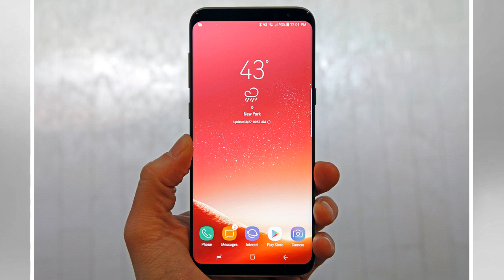New rumor offers some exciting news about samsung’s boring galaxy s9 upgrade by BuzzFresh News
If you ask smartphone users about the one problem area they’d most like to see improved, most of them will answer battery life. Longer battery life is the top ask in just about every survey we’ve ever seen that covers smartphone pain points, and that will continue to be the case until we get handsets with true multiday battery life. Of course, don’t hold your breath waiting for multiday flagship phones to become a reality because smartphone makers pack new components and features into smartphones far faster than battery tech improves. Thankfully, more efficient chips and other improvements tend to balance things out, so at least battery life usually doesn’t get worse with each new smartphone iteration. The most hotly anticipated unreleased smartphone right now is definitely Samsung’s upcoming Galaxy S9, which is expected to be unveiled a little over two months from now in late February. The bad news is Samsung had a prototype of the Galaxy S9 with an exciting new design, but it was can...